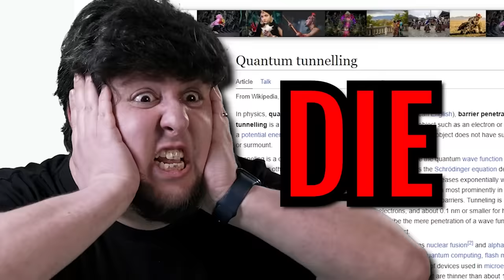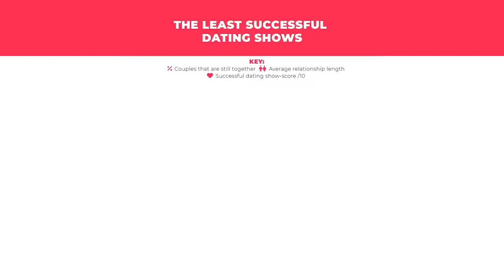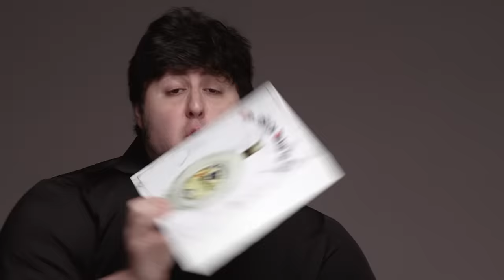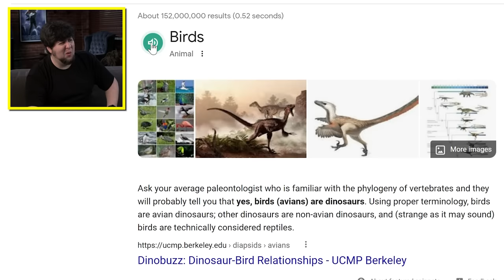The Most Shameless Dating Shows | JonTron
Join the millions of gamers optimizing their setup with the Opera GX browser.

Crew:
Jon Jafari - Director/Editor/Writer
Sergio Torres - Director of Photography/Line Producer/Creative
 - Key Grip/Creative
Lewis Bown - Creative/Writing/Lead Editor/Motion Graphics
Maria Alexandra - Art/Special Effects + Makeup/Costumes

Cast:
Charlotte Jafari - GIRL
Sergio Torres - Joey con Buster
Maria Alexandria - Target

JT Dating Show Track by Tom Ryan (Trumpets performed by Ethan Jeffrey)